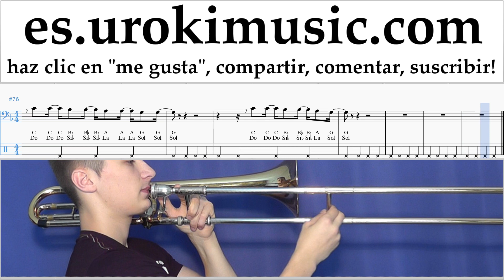Tutorial de Trombón Childish Gambino - Feels Like Summer Clases Notas um-i927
Tutorial de Trombón Childish Gambino - Feels Like Summer Clases Notas um-i927 Por favor escriba en los comentarios, ¿cómo hacer que las lecciones sean más útiles para usted?